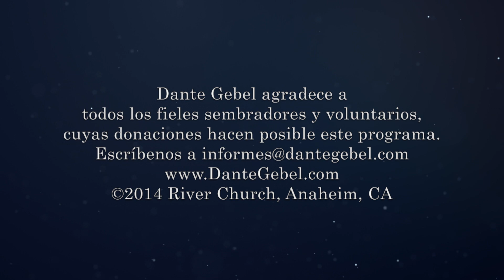#306 - Milagros, la serie Parte VI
Uno de los milagros más asombrosos que realizó Jesús en el mar de Galilea fue el caminar sobre las olas encrespadas hasta la barca donde estaban sus asustados discípulos, durante una fuerte tormenta. En ocasiones, para poder ver a Jesús en medio de la tempestad de la vida, tiene que darse una tormenta perfecta, pues el milagro está a la otra orilla del miedo. El milagro llega cuando has tocado fondo, cuando crees que estás perdiendo la batalla, siempre y cuando te atrevas a seguir el llamado del Señor a caminar sobre las olas como lo hizo Pedro. No importa si las olas en tu mar de Galilea tengan nombre de problemas económicos, hijos rebeldes, divorcio, juicios, o enfermedades terminales; si bajas de tu barca cuando el Señor te llama, Él te guiará a tierra firme y respaldará tu cuenta corriente en Su Reino.